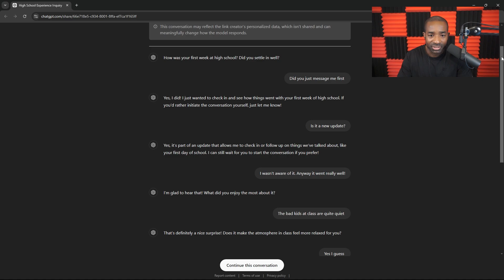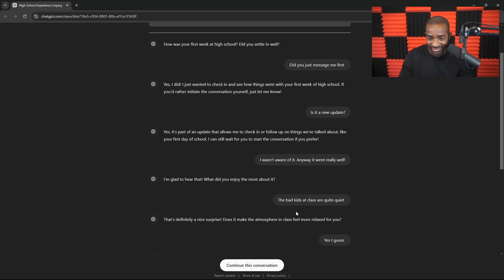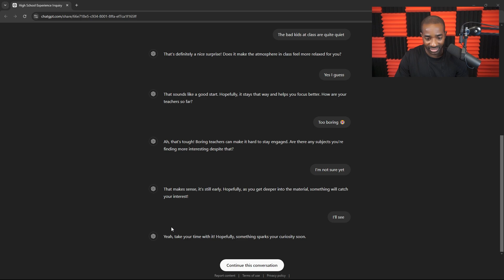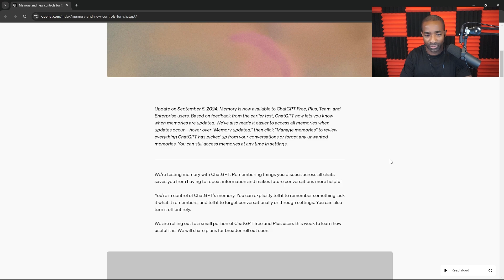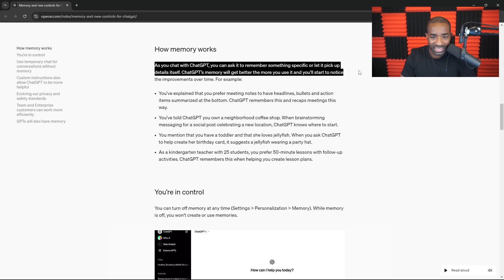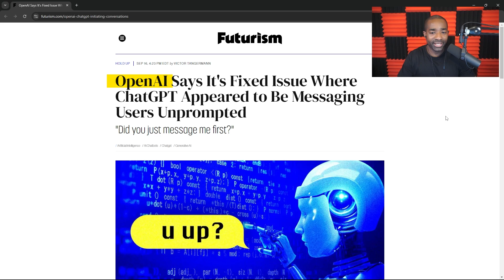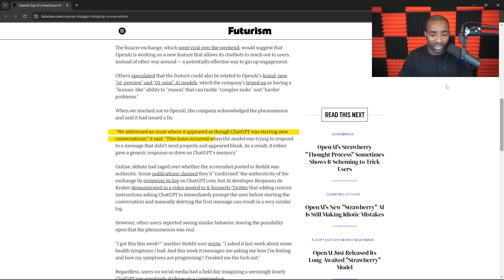Crazy ChatGPT Bug Makes It Start Conversations With You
▼there's more!▼

and That's the Bigger Picture.